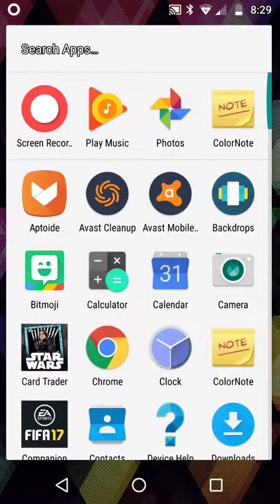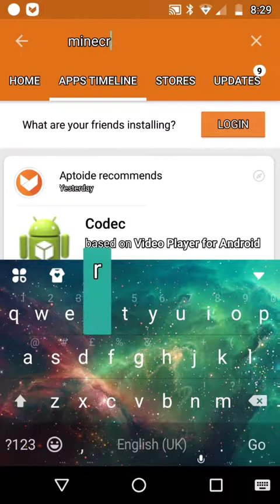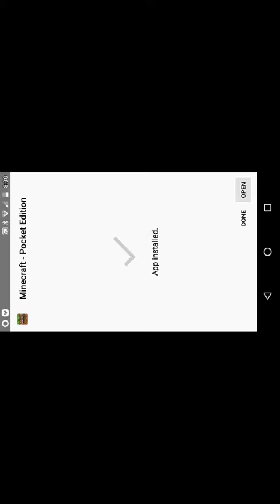How to get any PAID Apps For FREE!!!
This is a tutorial on how to get any game or app for free